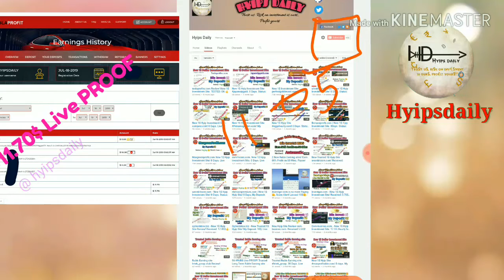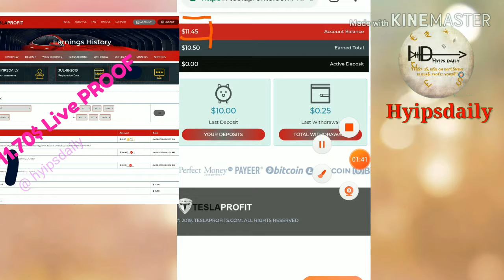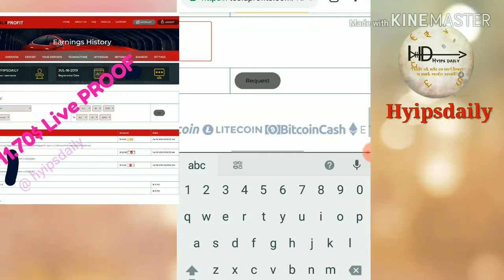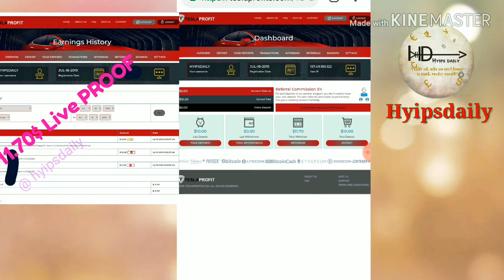11.75$ Live PROOF! Teslaprofits.com: New 1$ Hyip Site Review. Status: Success 👍. Hyips daily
Hyip Sites,
hyips daily,
hyip investment sites 2019,
hyip monitor,
 hyip review,
Hyip support,
hyip website
allhyip
online investment
hyip scam
investment opportunities
bitcoin investment
best investments
forex investing
top hyip monitors
investment funds
investing
top 10 hyip
btc hyip
gold investment
hyip investment plan
hyip companies
hyip strategy
investment that pays daily profit
hyip script
good hyip
hyip new
paying hyip
newhyip
best paying hyip programs online
hyipforum
legit hyip
hyip monitoring
legitimate hyip programs
hyips monitor
btc investment
hyip 2019
allhyipmonitors
trust hyip
hyip list
non hyip investment programs
hyip review